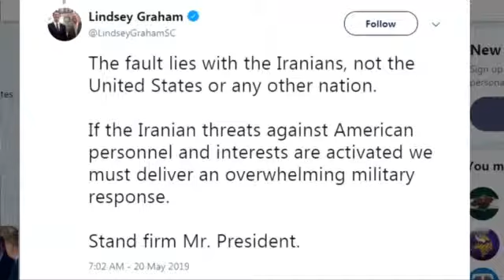White House to brief Congress on Iran